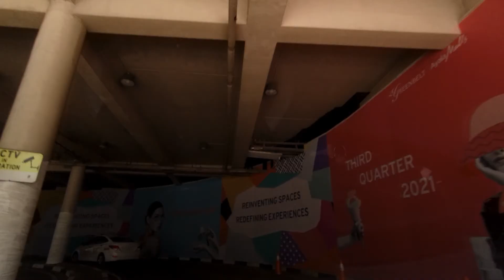Makati Central Business District Drive Tour: During the General Community Quarantine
Let us take a drive around Makati Central Business District and check out the  leading financial and central business district in the Philippines.
Many of the famous skyscrapers in Metro Manila can be found in this area. And in this video, we will be giving you a drive tour around one of the most vibrant commercial districts in Southeast Asia.

Tara, drive tayo!